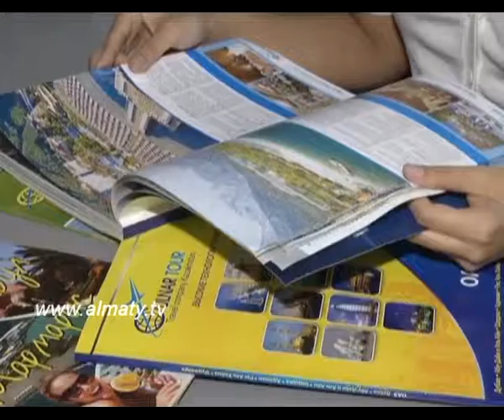К теплому морю